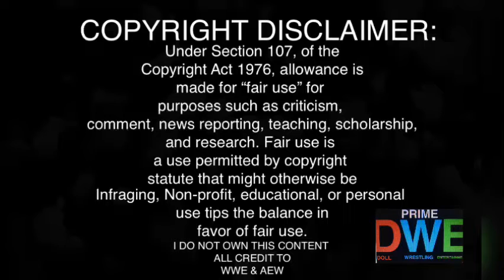AJ v Riddle REACTION | Raw 8/23/21